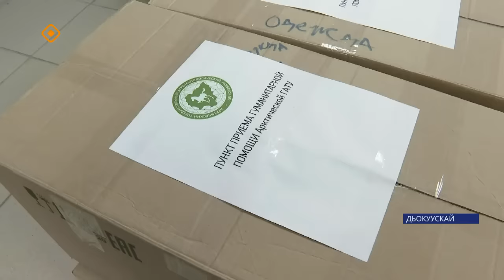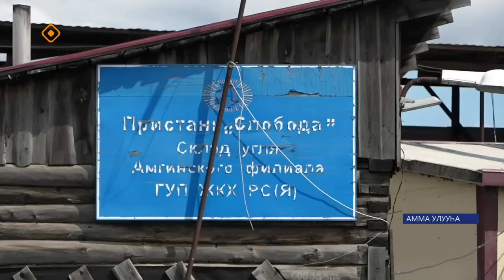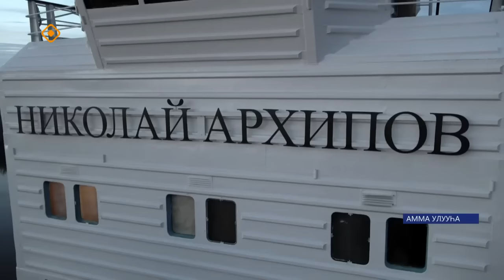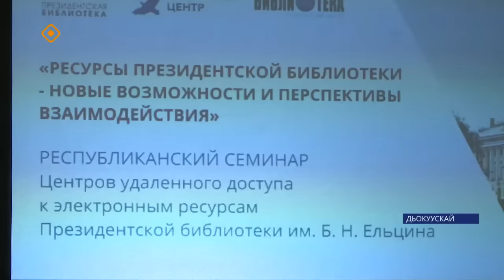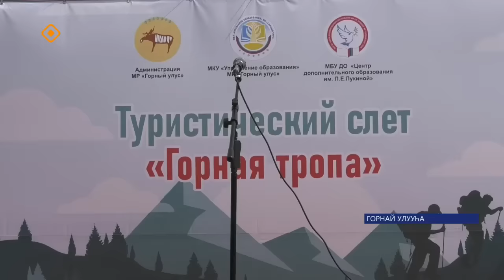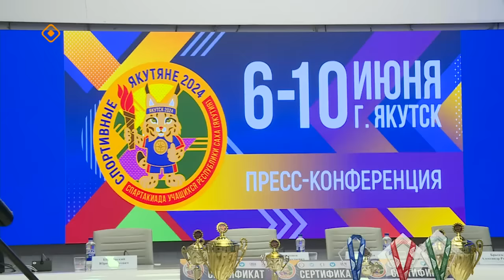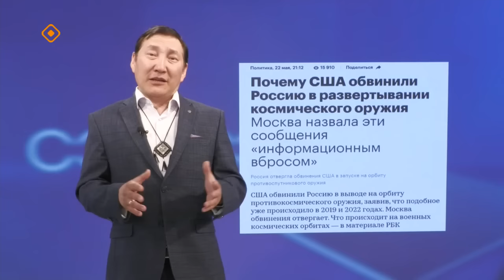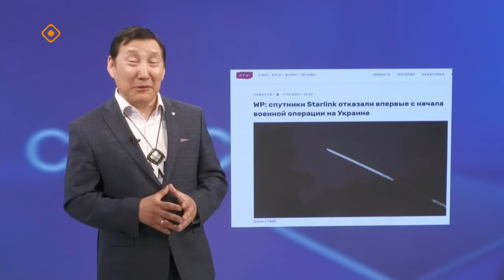«Саха сирэ» информационнай биэрии. Ыам ыйа 29 күнэ 20.30